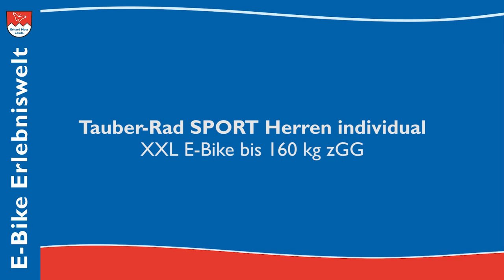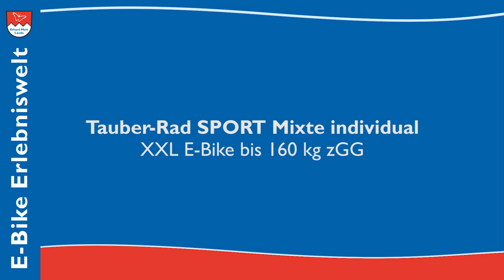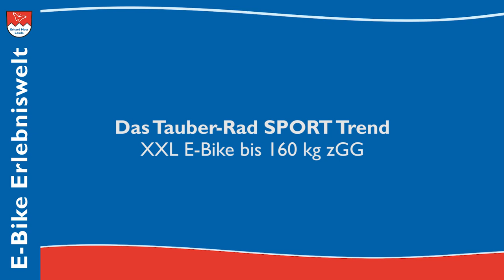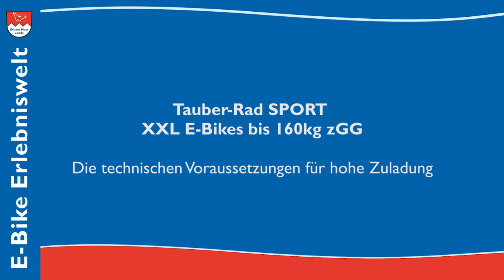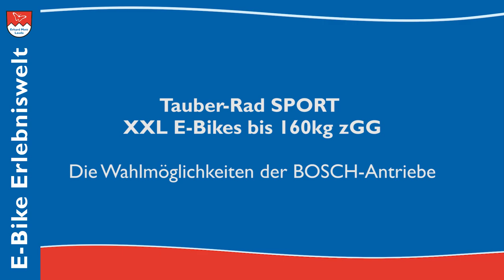E-Bike Erlebniswelt Erhard Mott Lauda Tauber-Räder SPORT Modelle 2018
E-Bike Experte Erhard Mott führt seit 2004 das erste E-Bike Spezialgeschäft in Lauda im Lieblichen Taubertal. Die Kundschaft kommt aus der ganzen Bundesrepublik "gepilgert", um in dem Kult-E-Bike Laden ihr persönliches E-Bike zu kaufen.
Trotz seines "Taubertäler Fränkisch" erklärt Erhard Mott moderne E-Bike Technik verständlich und für jeden zu begreifen. Mit diesen Informationen können Sie eine nachhaltige Kaufentscheidung treffen. In unserer E-Bike Erlebniswelt in Lauda verkaufen wir ausschließlich nachhaltige E-Bikes mit geringem Verschleiß und Wartungsaufwand. Wir geben Tipps zur Pflege und Tutorials, Bedienungsanleitung zum Selbstreparieren. Unsere E-Bike Kunden*innen vertrauen unserem guten Service, der weit über den Kauf des richtiges E-Bikes hinausgeht.

Themenverzeichnis (springen Sie einfach zu einem bestimmten Zeitpunkt im Video, wenn Sie ein Thema interessiert):
00:00 Vorspann
00:27 Die verschiedenen Rahmenformen
01:03 Das Tauber-Rad SPORT Herrenrahmen (XXL E-Bike bis 160 kg zGG)
03:30 Das Tauber-Rad SPORT Mixte individual (XXL E-Bike bis 160 kg zGG)
05:28 Das Tauber-Rad SPORT Trapez (XXL E-Bike bis 160 kg zGG)
07:16 Das Tauber-Rad SPORT Trend (XXL E-Bike bis 160 kg zGG)
09:39 Das Tauber-Rad SPORT - allgemeine Infos (XXL E-Bike bis 160 kg zGG)
15:08 Das Tauber-Rad SPORT - ergonomische Anpassungs-Möglichkeiten
22:51 Das Tauber-Rad SPORT - BOSCH-Antriebe
25:53 Das Tauber-Rad SPORT - Optionale Ketten-/Nabenschaltungen

❶ Infos zu unseren E-Bike Marken mit nachhaltiger Technik:
❹ Senioren interessieren sich oft für diese E-Bike Typen:
❺ Wir kümmern uns auch nach dem Kauf um Ihr E-Bike:
❻ Bei uns haben Sie die Möglichkeit, online von zuhause beraten zu lassen:
❼ Auf unseren Blogs finden Sie einschlägiges Expertenwissen:
ℹ️ E-Bike Erlebniswelt Erhard Mott
MVB GmbH
Rathausstraße 3-7
97922 Lauda-Kö.

MVB GmbH
Rathausstraße 3-7
97922 Lauda-Kö.